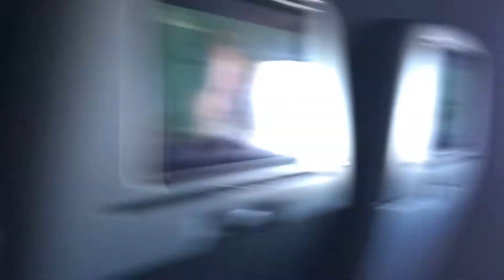2016 Colby Tennis Spring Break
See the highlights of the Colby men's and women's tennis teams in their trip to California.